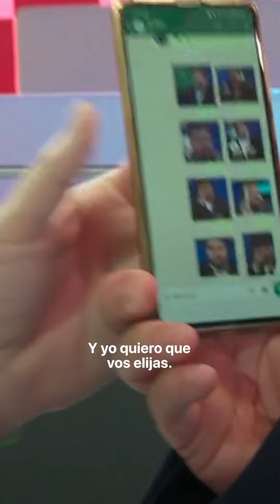"SOY FANÁTICO DE MIS PROPIOS STICKERS": Darío Barassi deschavó la intimidad de sus chats de WhatsApp